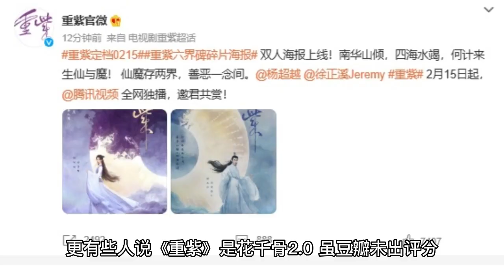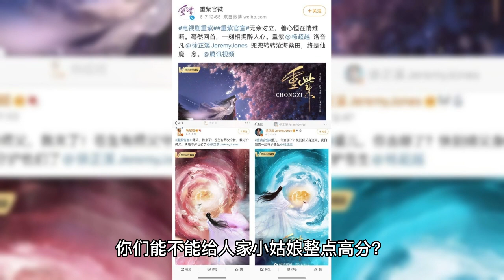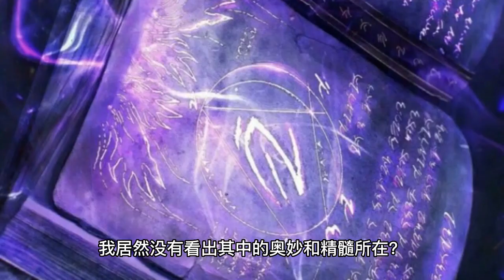Chaoyue Yang's "Chong Zi" painted the turtle for three years, and after seeing the paintings, Da Vin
Chaoyue Yang's new drama "Heavy Purple" has been online for two days and is highlighted on Tencent Video's home page and other site-wide locations. As another large ancient costume immortal according to the beginning of the year, the same drama popular subject matter, the whole network attention naturally a lot of eyes, just when the audience repeatedly pondered the plot of "Heavy Purple" and the performance of the female lead, halfway killed some dead eyes Chaoyue Yang in the drama painting issues, and some even called ancient Leonardo da Vinci. On the other hand, it is the story structure of the drama "Heavy Purple" that has received a lot of attention, because it is very similar to the earlier "Flower Bone", which is a master-apprentice relationship, but there is a significant difference in the plot direction set. For example, Zhao Liying and Chaoyue Yang each play Xiao Bone and Chong Zi in terms of personality is very different, the former worship the master and keep a distance, while the latter get along with the master is lively and natural. Some people say that "Heavy Purple" is a flower bone 2.0, although Douban did not come out of the rating, if I do not see it in the Tencent video station 7.5 rating, and the audience those mixed reviews, I really believe you your 2.0! But now the audience on the quality of the play significantly higher than a few orders of magnitude, good drama or not, watch a couple of episodes can smell that taste. In addition, the information is so transparent today, after watching will be published some self-feeling. The acting skills and efforts of the sister beyond are obvious to all, but in the actor's path to go big, it seems that the relationship with the efforts and not very much, but the luck component for the most part. Don't say beyond the sister interpretation career for a few years, that is, those in the acting circle for more than a decade of old actors, because there is no good role, has been lukewarm, the role of the importance of the actor is self-evident, but the opportunity to come, you also have to have solid acting skills is not. Just like the opening fire refresh the record of the Directorate of "Rampage" star Zhang Songwen, his heat before the Rampage is not hot, and after getting the role of high Qiqiang, Zhang Songwen also burst out of the circle with the Rampage, but they are experienced in interpretation, solid performance skills. And beyond the sister's acting skills do not need to say more, understand the natural understanding. For in the rice circle only lone shadow I can only make such a coy comment. The first time I looked at her past plays, there was no one higher than 8.0 rating on Douban, but a clear 6.0 beginning. These are not surprising to me, more like a reasonable. If the "Heavy Purple" is rated by Douban, I believe it will break the previous record, a new low or a new high? People beyond the sister so hard, you can not give people a little girl whole high score? Back to the topic, let's enjoy beyond the sister in the "heavy purple" of the top paintings, this painting can be called by the audience small Leonardo da Vinci, I think this painting attainment, must have reached the peak of the degree. However, after I repeatedly pondered and looked at this painting for two hours, I actually did not see the subtlety and essence of it? Is it because I am an amateur and need a master to identify it? I also asked my 6-year-old cousin, who is enrolled in an art class and just came home from school on Friday, to look at it and ponder over it. It can be said that Leonardo da Vinci painted an egg for three years before, and Chaoyue Yang painted a turtle for three years after. Maybe both of them are ordinary on the surface, but there is something inside. I don't know where the crew of "Heavy Purple" put the turtle masterpiece beyond my sister, I am very worried that they don't know the value of the painting and casually lost it, if you see it, you can listen to my words and collect the whole bad is the second Mona Lisa! Just after a day of self-denial and introspection, it is tempting to ask: "This da Vinci are dead more than 500 years, can not let his old man save some?" If the tomb is not sealed with cement, people will certainly have to break through the earth to say two words to you.